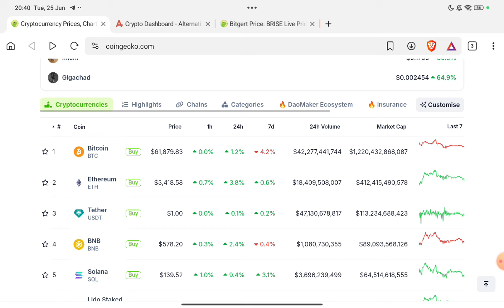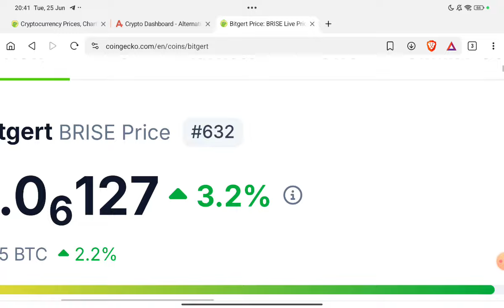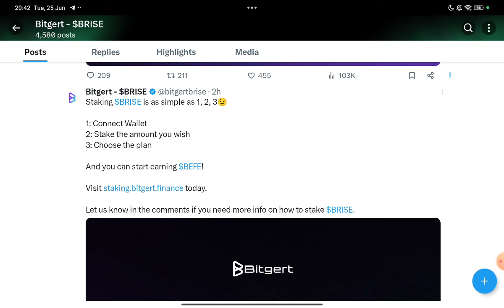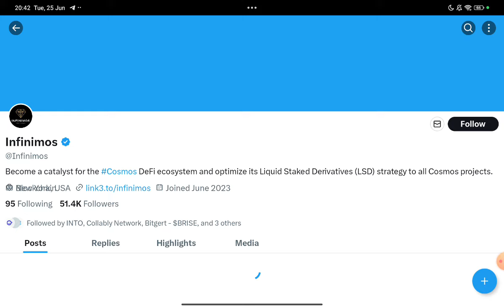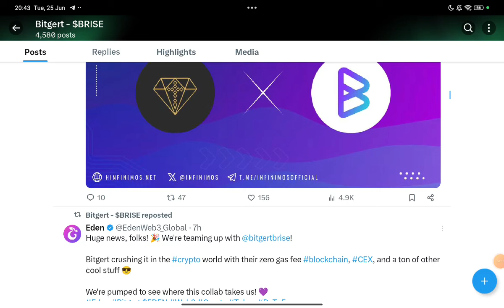Bitgert 100X Update | Bitgert Coin News Today | Bitgert Brise Price Prediction 2024